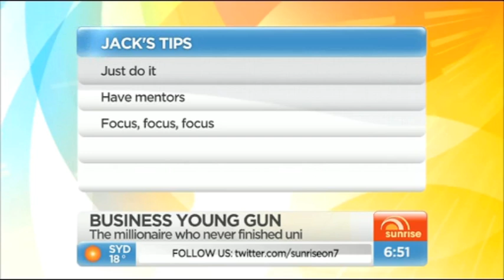Who Needs Uni? - Jack Delosa from The Entourage on Sunrise